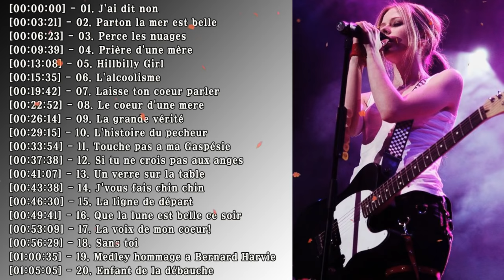Chansons de Country en Francais - Les 100 Meilleures Chansons Country Tout les temps